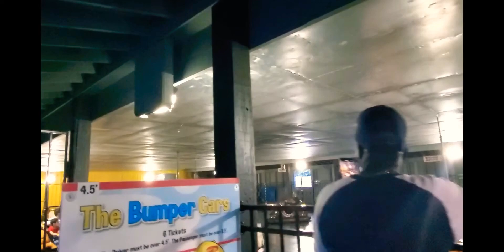A TRIP TO TORONTO ISLAND|HARBOURFRONT AUG 2022